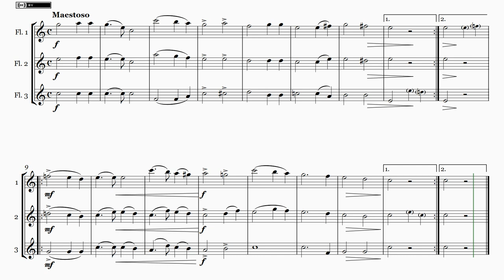God Save The Tsar! - Боже, Царя храни! - Arranged for 3 flutes (Synthesized)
Aleksey Lvov- God Save The Tsar! - Боже, Царя храни!
Arranged for 3 Flutes by Daniel Balparda de Carvalho.
Easy range for most treble instruments.

(version 1.0  -  August 2nd 2021)